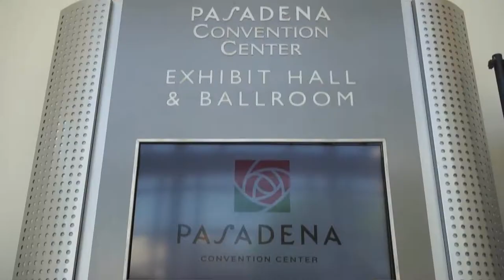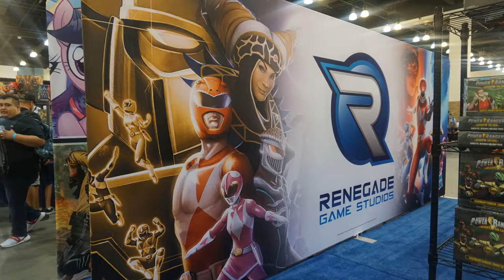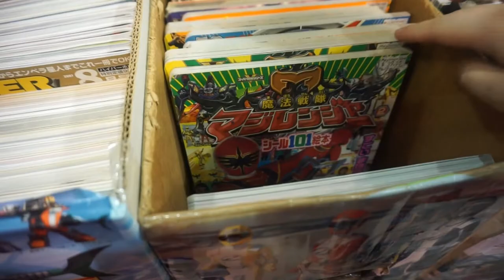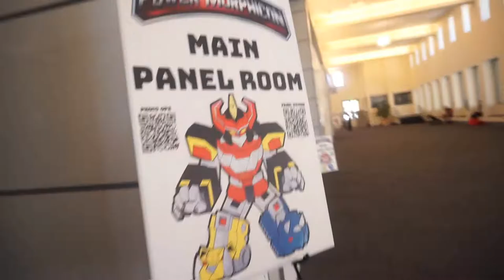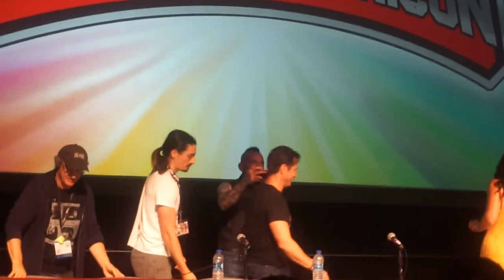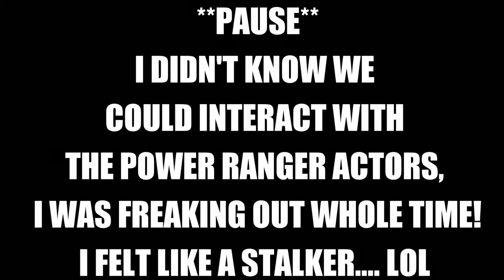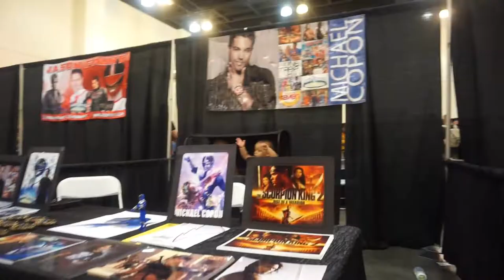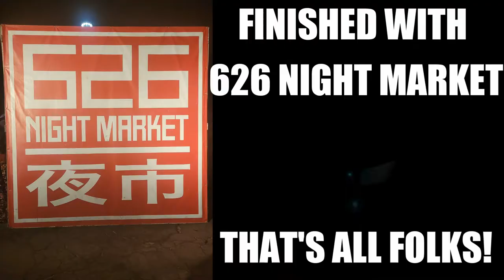POWER MORPHICON 2022 VLOG - POWER RANGER CONVENTION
Hi everyone, this is me going to Morphicon for the first time.
I actually lost the footage of me talking / vlogging, so it's just video of all the things I shot.
Just can't believe I saw some of my favorite rangers and I was fangirling whole time LOL